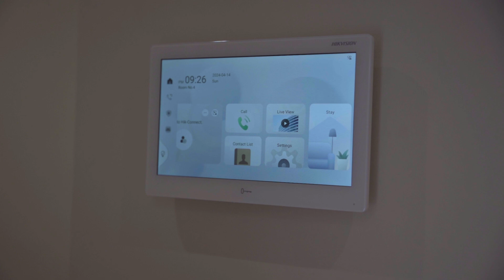Parkside Court , West Wycombe Road, High Wycombe, Buckinghamshire, HP12 3BL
A unique collection of 12 Stylish Energy Efficient Apartments in West High Wycombe